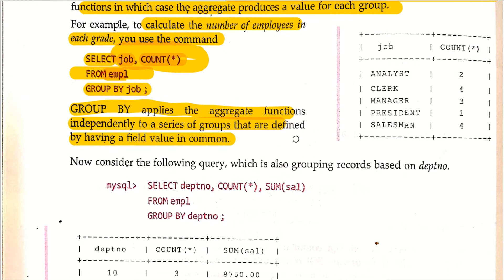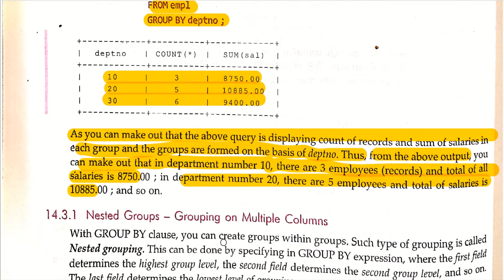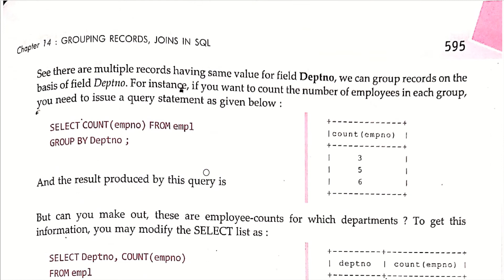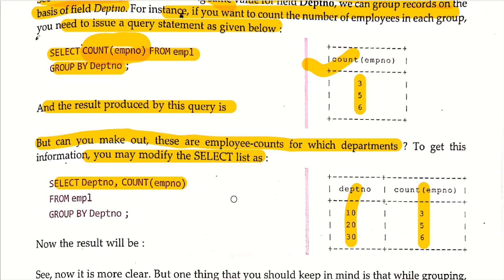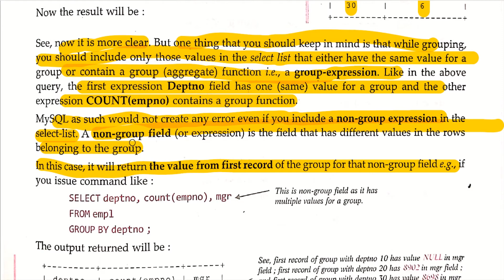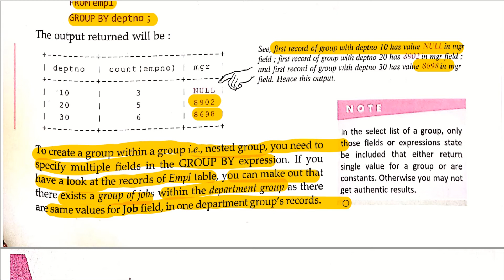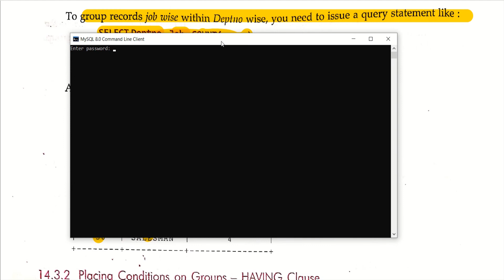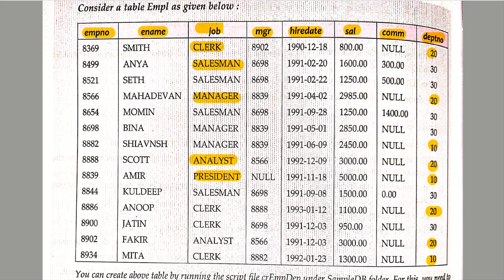Nested Grouping | Group By Clause | Chapter 14 | Part 2 | MYSQL | Class 12 | Term 2 | CBSE Board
Topics Covered :
Group By Clause
Nested Grouping
Non-Group Fields